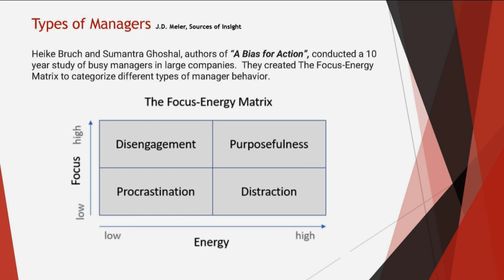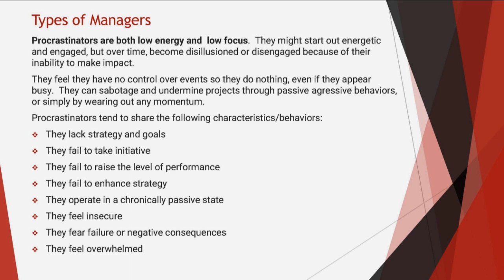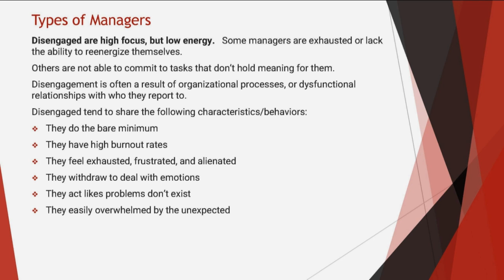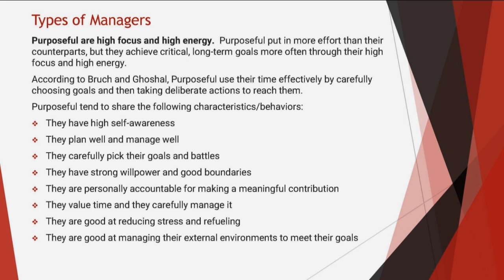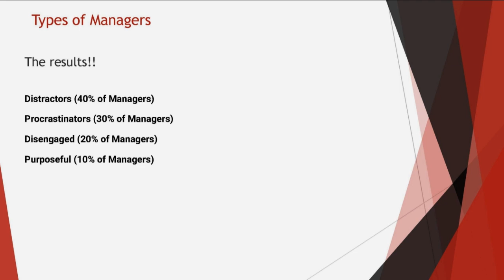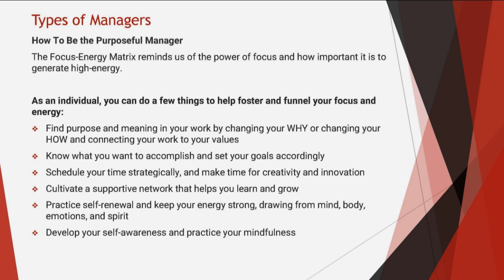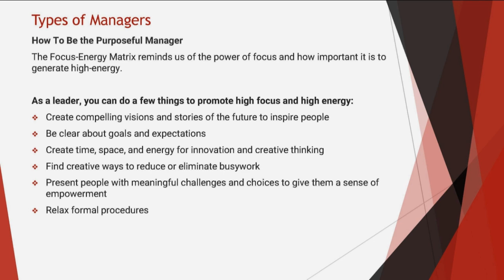Types of Managers: The Focus-Energy Matrix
Gary Lindsey of Pinnacle Indoor Sports breaks down the types of managers that exist according the Focus-Energy Matrix. Gary talks us through the four quadrants of the matrix and how to achieve the most optimal category "Purposefulness" through an interactive activity.